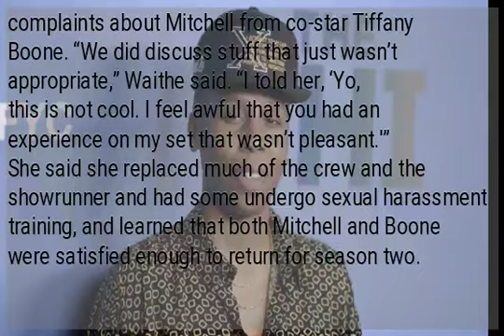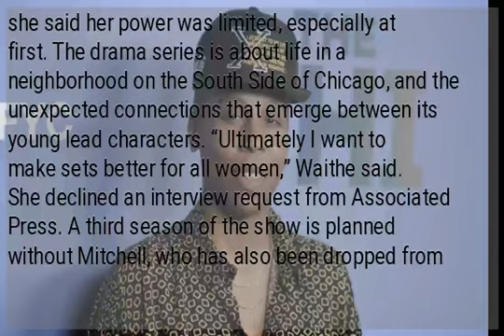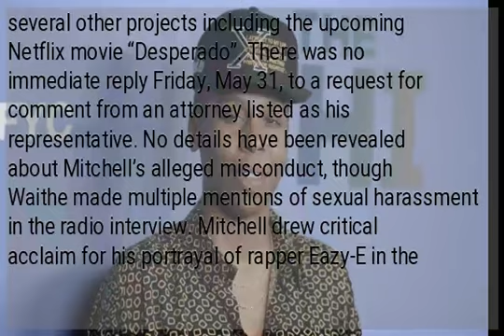Waithe wishes she’d done more on ‘Chi’ misconduct reports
Lena Waithe, creator of Showtime’s “The Chi”, said she should have intervened more aggressively about allegations of misconduct by the show’s star Jason Mitchell, who has since been fired. “I wish the situation had been handled differently,” Waithe said Thursday on syndicated radio show “The Breakfast Club”. ”I wish I would have done more,” she stated. Waithe said she took some measures at the end of the show’s first season when she heard complaints about Mitchell from co-star Tiffany Boone. “We did discuss stuff that just wasn’t appropriate,” Waithe said. “I told her, ‘Yo, this is not cool. I feel awful that you had an experience on my set that wasn’t pleasant.'” She said she replaced much of the crew and the showrunner and had some undergo sexual harassment training, and learned that both Mitchell and Boone were satisfied enough to return for season two. When complaints re-emerged, Waithe said she decided to let the human resources department, which had been monitoring the issue, take care of it. “I trusted someone else to do my job,” Waithe said, “and ultimately the situation was not handled.” Waithe broke ground as the first woman to win an Emmy for best comedy writing for Netflix’s “Master of None” in 2017. “The Chi” was the first show she created herself, and she said her power was limited, especially at first. The drama series is about life in a neighborhood on the South Side of Chicago, and the unexpected connections that emerge between its young lead characters. “Ultimately I want to make sets better for all women,” Waithe said. She declined an interview request from Associated Press. A third season of the show is planned without Mitchell, who has also been dropped from several other projects including the upcoming Netflix movie “Desperado”. There was no immediate reply Friday, May 31, to a request for comment from an attorney listed as his representative. No details have been revealed about Mitchell’s alleged misconduct, though Waithe made multiple mentions of sexual harassment in the radio interview. Mitchell drew critical acclaim for his portrayal of rapper Eazy-E in the 2015 film “Straight Outta Compton” and his work in 2017’s “Mudbound”. He played Brandon Johnson in “The Chi’s” first two seasons.  RELATED STORIES:...